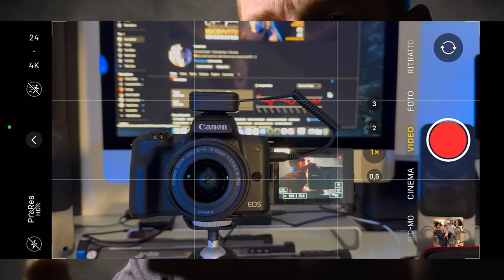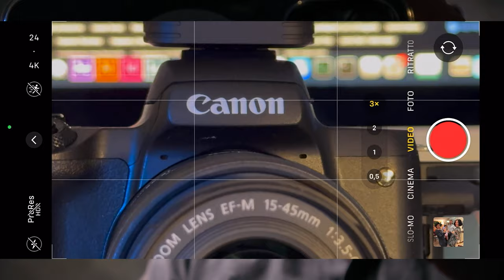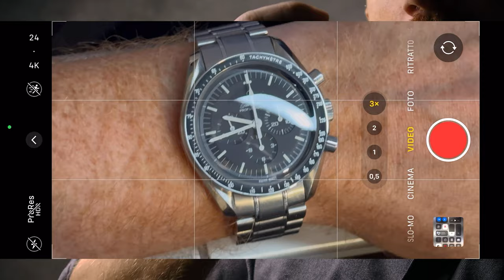PERCHÉ le FOTO NON VENGONO? Ecco 5 errori da evitare cosa serve per fare belle foto anche con iPhone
📸 Perché le Foto Non Vengono? Svelando 5 Errori da Evitare per Ottenere Scatti Perfetti con iPhone! 🚫📱

Se hai mai provato frustrazione nel cercare di catturare la foto perfetta con il tuo iPhone e ti sei chiesto perché i risultati non sono all'altezza delle tue aspettative, il mio nuovo video è ciò di cui hai bisogno! In "PERCHÉ le FOTO NON VENGONO? Ecco 5 errori da evitare cosa serve per fare belle foto anche con iPhone," esploreremo insieme i comuni errori che possono compromettere la qualità delle tue foto e come evitarli per ottenere scatti eccezionali.

🤔 Analizzando gli Errori Comuni: Perché le Foto Deludono:
Ti guiderò attraverso una disamina approfondita di cinque errori comuni che potrebbero essere dietro al motivo per cui le tue foto non sono all'altezza delle tue aspettative. Conoscere questi errori è il primo passo per migliorare la tua tecnica fotografica.

📷 Cosa Serve per Fare Belle Foto: Consigli Pratici:
Condividerò consigli pratici su cosa serve davvero per fare belle foto, anche con un dispositivo come l'iPhone. Dall'illuminazione alla composizione, scoprirai come trasformare istantaneamente la qualità delle tue foto.

🚫 Evitare i Cinque Errori Cruciali:
Dal sovraesposizione alla mancanza di messa a fuoco, identificheremo e affronteremo i cinque errori cruciali che potrebbero sabotare le tue foto. Imparerai strategie per evitarli e ottenere risultati notevoli.

📱 Ottimizzare l'Uso della Fotocamera: Trucchi Efficaci:
Fare belle foto con l'iPhone richiede una comprensione approfondita delle sue funzionalità. Scoprirai trucchi efficaci per ottimizzare l'uso della fotocamera e superare le sfide comuni che si presentano durante gli scatti.

👉 Guarda il Video e Trasforma la Tua Fotografia!:
Se desideri scoprire come evitare gli errori più comuni e trasformare la tua esperienza fotografica con l'iPhone, non perdere questo video. Sarà la tua guida essenziale per ottenere scatti mozzafiato in ogni situazione!

Metti fine alla frustrazione e inizia a catturare foto straordinarie con il tuo iPhone seguendo questi preziosi consigli! 🌟📸

Se ti sei mai trovato a chiederti "Perché la foto non viene?" e hai sperimentato difficoltà nel catturare immagini soddisfacenti con il tuo iPhone 15 Pro o la tua fotocamera, non sei solo. Nel mio video, esploreremo le sfide più comuni e come superarle, fornendo soluzioni pratiche per chi desidera imparare a fare belle foto.

🤔 Analizzando le Difficoltà Fotografiche: Perché Non Ci Riesco?:
Inizieremo identificando i motivi dietro le difficoltà fotografiche più comuni. Se hai mai pensato "Cosa sbaglio nelle foto?" o "Perché non so fare foto?", questo segmento affronterà i dubbi più frequenti e offrirà soluzioni per superare gli ostacoli.

🚫 5 Errori Terribili da Evitare Assolutamente con iPhone 15 Pro:
Riveleremo i cinque errori più terribili che potresti commettere mentre scatti con iPhone 15 Pro e come evitarli. Da problemi tecnici a errori di composizione, ti fornirò un elenco completo di ciò che non devi fare per ottenere scatti di qualità.

📚 Corso per Usare la Fotocamera iPhone 15 Pro: Un'Opportunità di Apprendimento:
Se il desiderio di fare belle foto è forte, potresti considerare l'opportunità di un corso per imparare a usare la fotocamera o il tuo iPhone 15 Pro. Ti guiderò attraverso le risorse e i corsi disponibili per migliorare le tue competenze fotografiche.

👉 Guarda il Video per Trasformare la Tua Fotografia con iPhone!:
Se vuoi superare le tue difficoltà fotografiche e imparare a fare belle foto con iPhone 15 Pro, questo video è una risorsa essenziale. Cattura ogni momento con fiducia e creatività!

E come sarà il nuovo iPhone 16 Pro? Avete visto la presentazione?

Mettiti in gioco e trasforma la tua esperienza fotografica con soluzioni pratiche e consigli efficaci! 🌈📸